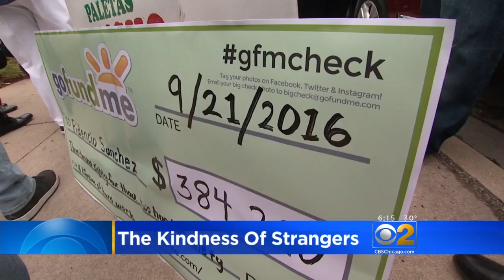2016 Wasn't All Bad News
CBS 2's Roseanne Tellez has some heartwarming highlights from the last year.